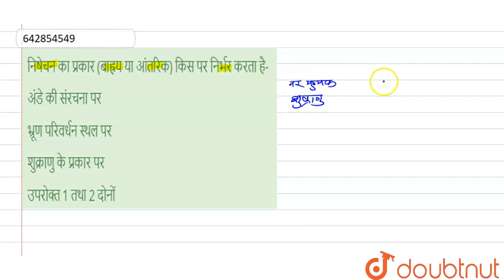निषेचन का प्रकार (बाह्रय या आंतरिक) किस पर निर्भर करता है- | 12 | मानव जनन | BIOLOGY | ALLEN H...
निषेचन का प्रकार (बाह्रय या आंतरिक) किस पर निर्भर करता है-
Class: 12
Subject: BIOLOGY
Chapter: मानव जनन
Board:IIT JEE

👉 Have Any Query? Ask Us.